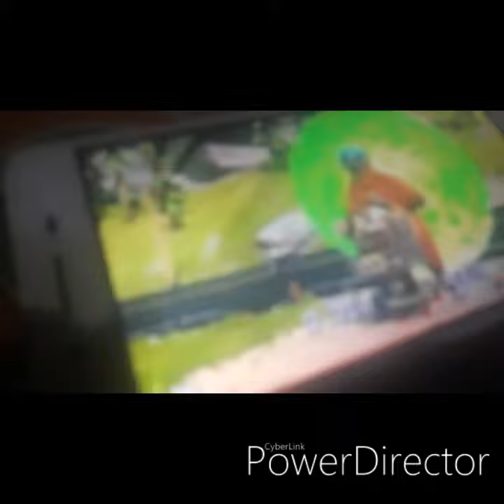Grzzy Star YouTube Part 2